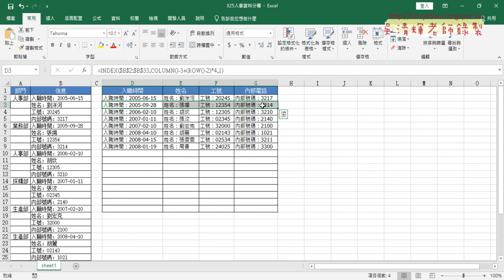05 人事分欄用COLUMN與ROW與INDEX函數